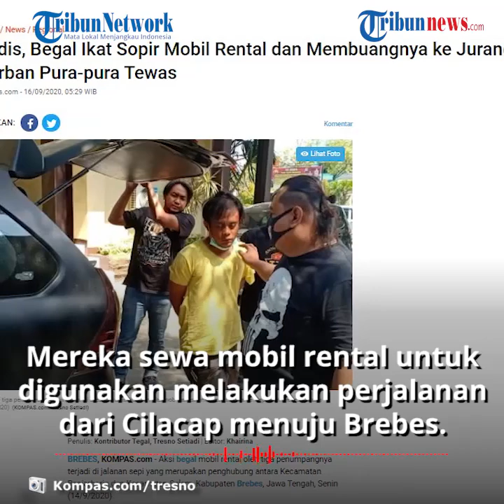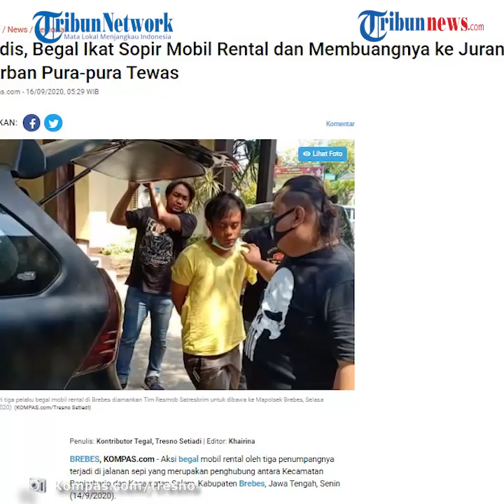Aksi 3 Begal Mobil di Brebes, Ikat Sopir Rental dan Buang ke Jurang hingga Korban Pura pura Tewas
TRIBUN-VIDEO.COM - Pada Senin (14/9/2020), tiga begal beraksi di jalanan sepi penghubung Kecamatan Banjarharjo-Kecamatan Salem, Kabupaten Brebes Jawa Tengah.

Tiga begal tersebut menyamar menjadi penumpang dan menyewa sebuah mobil rental.

Di tengah perjalanan sang sopir dicekik dari belakang, ditali dan dilempar ke jurang.

Korban sempat berpura-pura tewas agar para pelaku pergi.

(VO)
Kanit 1 Pidana Umum Satreskrim Polres Brebes Aiptu Titok Ambar Pramono mengungkapkan, berawal dari tiga pelaku yang menyewa jasa mobil rental yang dikendarai oleh korban berinisial S (68).

Mereka menyewa mobil rental untuk digunakan melakukan perjalanan dari Cilacap menuju Brebes.

Sampai di lokasi tujuan, pelaku beralasan akan menjemput anak buah kapan (ABK) di Salem.

"Modusnya meminjam mobil rental dari Cilacap tujuan Brebes. Setelah sampai di tujuan, pelaku beralasan mau menjemput anak buah kapal (ABK) di Salem," kata Titok.

Kemudian saat korban mengendarai dan melewati wilayah Banjarharjo dan menuju ke arah Salem, atau tepatnya di hutan Lereng Gunung Lio Banjarharjo, salah satu pelaku minta berhenti untuk buang air kecil.

Tanpa curiga, korban menuruti permintaan pelaku.

Saat itu, ketiga pelaku, termasuk korban turun untuk buang air kecil.

Saat korban sedang buang air kecil itu dari arah belakang lehernya dicekik.

"Dua pelaku lain menyeret korban ke tebing jurang," kata Titok

Dikutip dari Kompas.com, Rabu (16/9/2020), leher korban diikat dengan tali dan pelaku merampas kunci mobil.

Termasuk barang berharga uang Rp 450.000, sebuah ponsel, dan dompet korban diambil sebelum akhirnya korban dilempar ke jurang.

Korban sempat pura-pura tewas agar pelaku pergi.

Beruntung korban selamat meski mengalami luka di dada dan kepala akibat dilemparkan ke jurang.

Setelah melihat pelaku pergi, 10 menit kemudian, korban merangkak naik dan meminta pertolongan kepada warga.

"Korban sempat berpura-pura tewas agar pelaku pergi. Setelah kurang lebih 10 menit korban merangkak naik ke atas dan minta tolong ke warga untuk diantar berobat dan melapor ke polisi," kata Titok.

Setelah kabar terlanjur beredar luas, rupanya mobil korban ditemukan warga tergeletak di pinggir jalan.

Saat itu ketiga pelaku diketahui lari ke tengah hutan.

Belum diketahui pasti alasan pelaku meninggalkan mobil korban.

Warga bersama aparat TNI dan Polri kemudian menyisir hutan mencari pelaku hingga semalaman.

Rupanya, salah satu pelaku sempat keluar hutan dan menggunakan jasa ojek di pagi harinya.

Pengemudi ojek roda dua yang sudah mendengar kabar tersebut kemudian berpura-pura motornya mogok hingga akhirnya pelaku berhasil ditangkap.

Satu pelaku ditangkap, dua lainnya masih dalam buruan polisi.

(Tribun-Video.com/Kompas.com)

Artikel ini telah tayang di Kompas.com dengan judul "Sadis, Begal Ikat Sopir Mobil Rental dan Membuangnya ke Jurang, Korban Pura-pura Tewas", Klik untuk baca
Penulis : Kontributor Tegal, Tresno Setiadi
Editor : Khairina